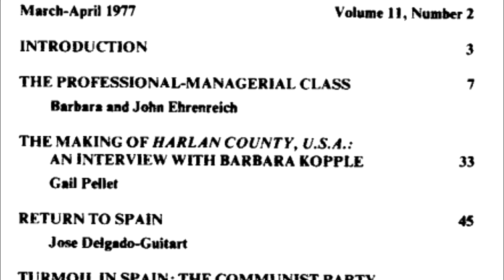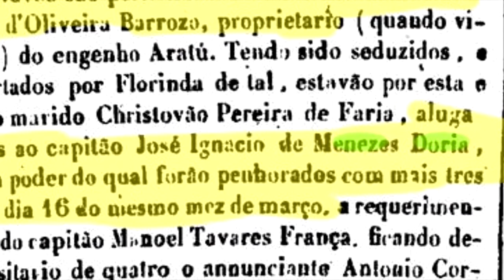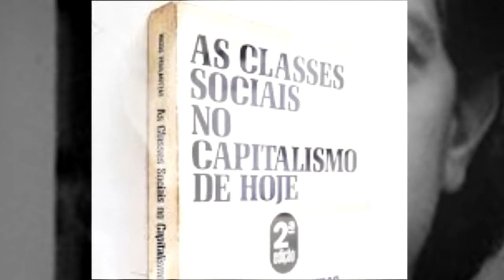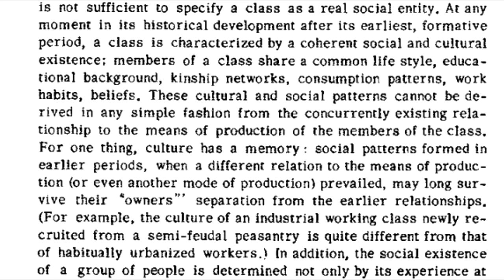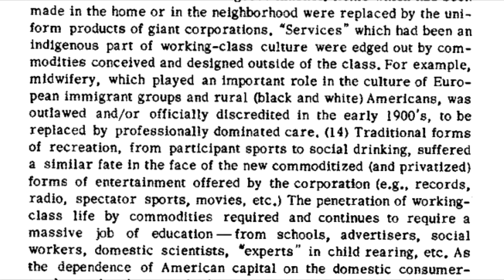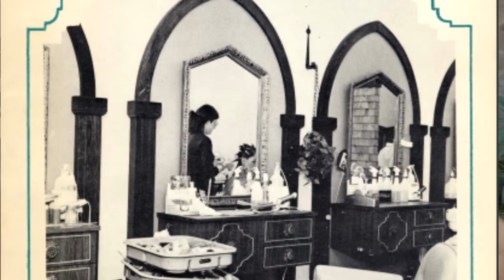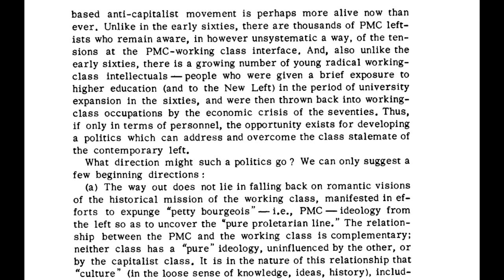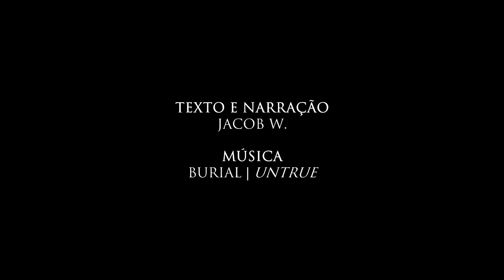Profissionais liberais na luta de classes | Nicos Poulantzas e Barbara Ehrenreich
Exploramos a presença da classe dos profissionais liberais e administradores (os tais PMCs) dentro da luta de classes segundo teorias de Nicos Poulantzas, John e Barbara Ehrenreich.
⚪ BIBLIOGRAFIA CONSULTADA/CITADA
John Stuart Mill. Principles of Political Economy. Longmans Green, 1865,
p. 26 em diante.
Catherine Liu. Virtue Hoarders: the case against the Professional Managerial Class. Minneapolis: Minnesota UP, 2021.
Richard Hyman. White-collar workers and theories of class. In: Hyman, R.; Price, R. The New Working Class? White-collar workers and their organizations. A Reader. London: Macmillan Press, 1983, p. 3-45.
Barbara Ehrenreich; John Ehrenreich. The professional-managerial class. Radical America, vol. 11, no. 2, p. 7-32.
Barbara Ehrenreich; John Ehrenreich. The New Left and the professional-managerial class. Radical American, vol. 11, no. 3, p. 7-24.
Nicos Poulantzas. As classes sociais no capitalismo de hoje. RJ: Zahar, 1978.
⚪ Quer apoiar nosso trabalho? Confira o catálogo da nossa editora